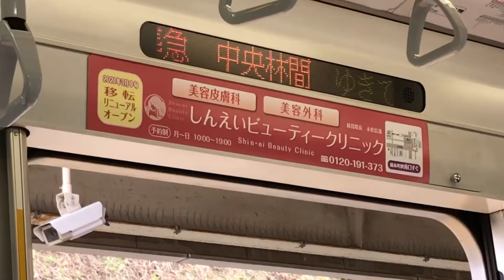東武鉄道 50050系 ドア開閉集！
東急田園都市線や半蔵門線に直通している
東武鉄道50050系のドア開閉集です。

後日東急東横線に直通している50070系の
ドア開閉も投稿予定です！

【東武鉄道50070系 ドア開閉集】
→ coming soon

他の鉄道会社の鉄道車両ドア開閉集はこちら！！

ご意見・ご要望などもご自由にどうぞ！！